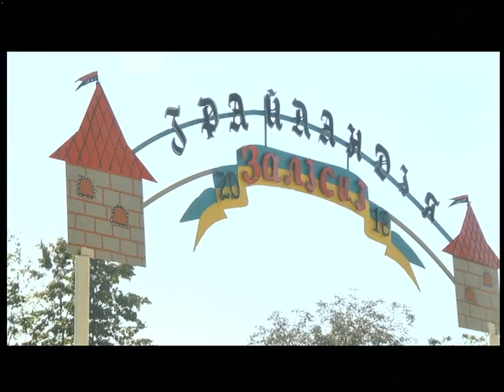20.09.2018. Новини. 17:00